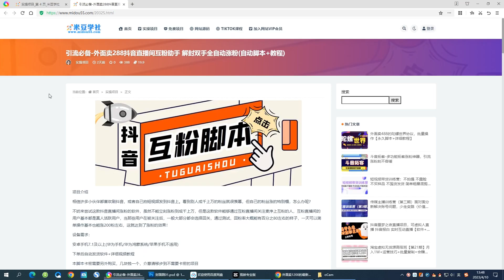引流必备-外面卖288抖音直播间互粉助手 解封双手全自动涨粉(自动脚本+教程)